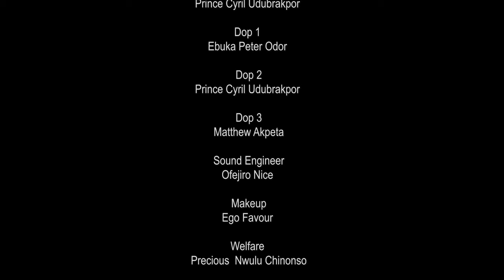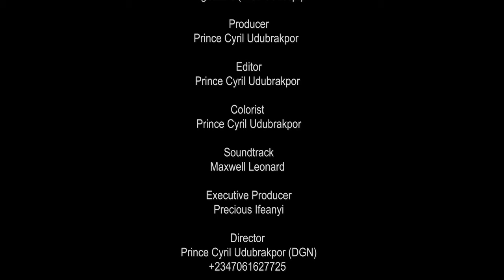This Powerful Prayerful Movie Of A Wounded Girl Will Make You Trust God And Pray Always - MOVIES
Amadi is a village rascal who will stop at nothing to make Uli the love of his life. Story took another turn when he blinded one of her eye.

FirstClassTV#nigerianmovies#CANADA#JAMAICA#USA#UK#TRINIDADANDTOBAGO#africannigerianlatestmovies#ruthkadiri247#mauricesamtv